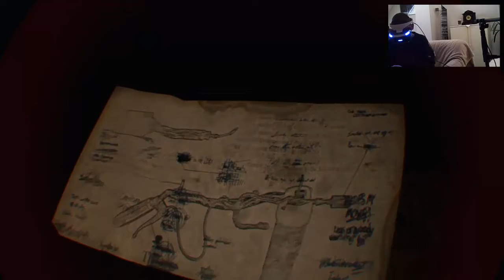Resident Evil 7 biohazard ☠️ PS4 Pro VR GAMING part 12 "die Hölle der Insekten!"/ab 18J./Trance17TV